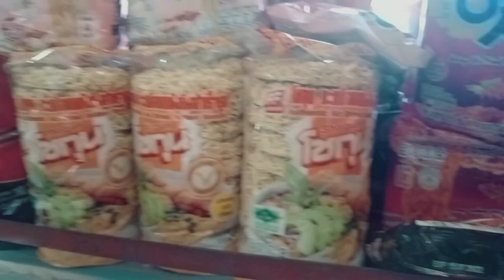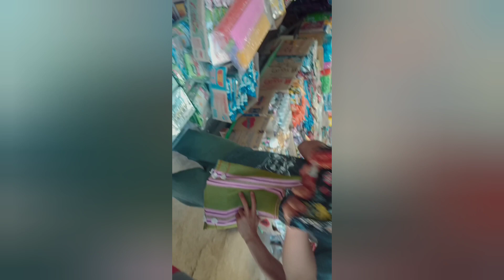ပလဲၤပှ့ၤအီၣ် Korean မၢ််မၢ်် ပကအီၣ်ပြၢ